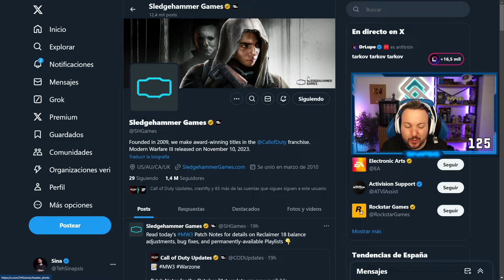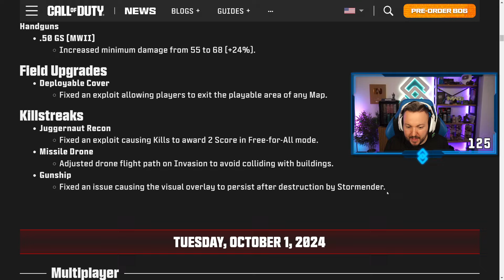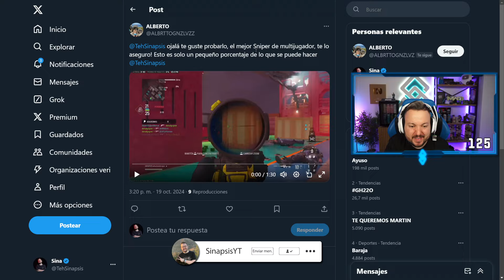La ÚLTIMA ACTUALIZACIÓN de MODERN WARFARE 3